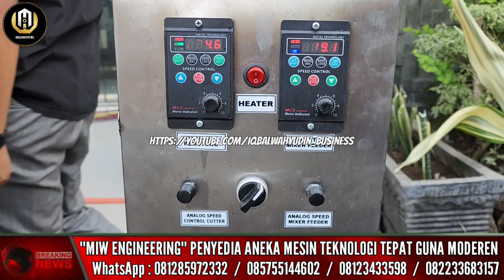Mesin Cetak Pelet Ikan Apung Extruder & Mesin Cetak Pelet Vertikal 3 Roller Pesanan Bp.Arman Kudus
Info Pemesanan  Telp/WA Slow Response Fast Response : 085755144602 / 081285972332 / 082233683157 / 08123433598

Alamat : Ds.Datengan Kec.Grogol Kab.Kediri Jawa Timur
Cari di google bisa ketik : SUMBER MAKMUR MEKANIK

Buka Setiap Hari Senin - Sabtu
Buka Dari Jam 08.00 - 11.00
Buka Lagi Jam 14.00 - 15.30
Tanggal Merah Libur